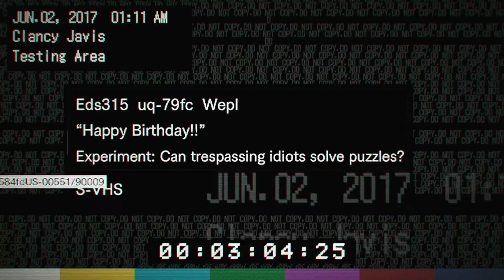Resident Evil Biohazard 1080p - Part 6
Resident Evil Biohazard - Part 6
Running 1080p